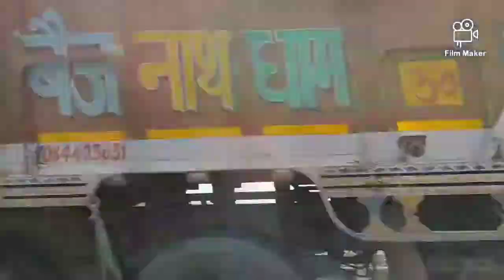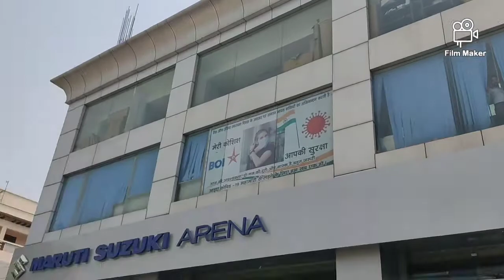वीडियो देखने के बाद बधाई जरुर से देना आप लोग 💃🥰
Hello friends please watch my full  video 🙏